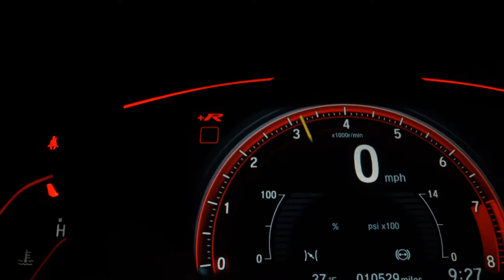VOLKSWAGEN SPACEFOX - 2010 - Santo André/SP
Dados do Veículo
Veículo: VOLKSWAGEN / SPACEFOX 1.6 MI 8V
Ano: 2009/2010
Combustível: FLEX
Portas: 4 PORTAS
Câmbio: Manual
Cor: PRATA
KM: 153.074

✅ Alarme
✅ Ar Condicionado
✅ Ar Quente
✅ Direção Hidráulica
✅ Rádio
✅ Travas Elétricas
✅ Vidros Elétricos
✅ Trio Elétrico